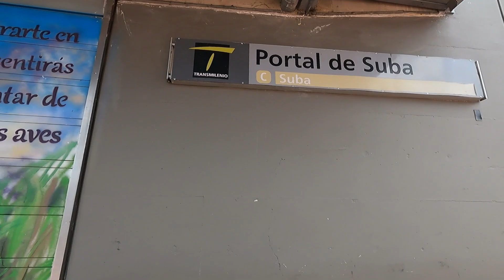DÍA 2 EN BOGOTA. UN DÍA ANTES DE MI ENTREVISTA EN LA EMBAJADA AMERICANA.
Amigos en este video les muestro como lucen las calles, las casas, el sistema de transporte y mucho más en la ciudad de Bogotá.